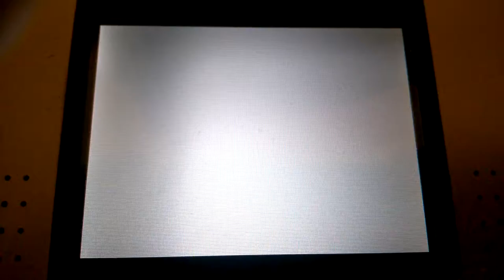Tomodachi Collection news - Diet Item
Fan translation 0.80